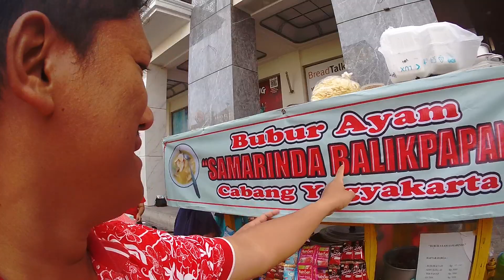Suasana pagi di jalan Malioboro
Menikmati suasana pagi dijalani Malioboro Yogyakarta di awal januari 2020